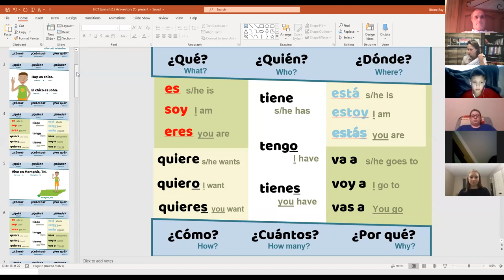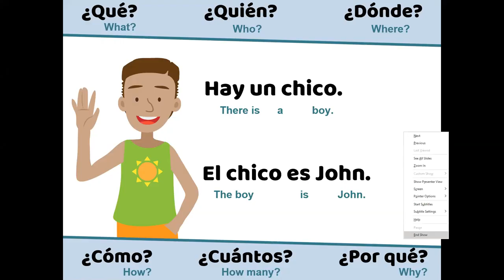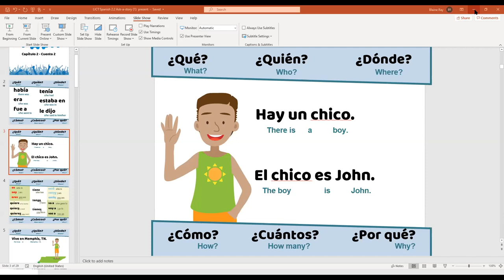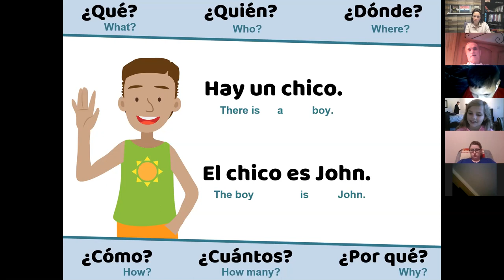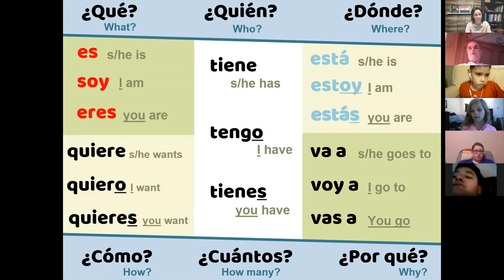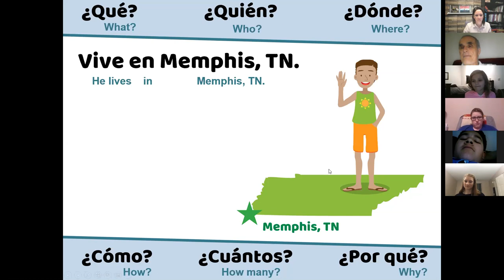Span 1c - 2.2 (Day 2) Ask-a-Story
Class Spanish 1c
Spanish 1 - Chapter 2 - Lesson 2 - Session 2 - Ask-a-Story

Hay un chico. El chico se llama Juan. Juan es chico número uno. Juan vive en Memphis, Tennessee. Juan vive en el baño de Walmart. No vive solo. Vive con un elefante. El elefante se llama Dirk. Dirk es un elefante normal. No es un elefante importante.
 Soy chico número dos. Vivo en Little Rock, Arkansas. Vivo en la calle pero no vivo solo. Vivo en la calle con dos mosquitos. Mosquito número uno se llama Freddy. Freddy es un mosquito muy importante porque es secretaria de los mosquitos de Arkansas, pero Freddy no es mi mosquito favorito. Mi mosquito favorito está en la calle conmigo. Se llama Ethyl. Ethyl está de vacaciones. Ethyl es un mosquito importante porque es presidente de los mosquitos de Nevada. Ethyl es mi mosquito favorito.
 Hay una chica. La chica se llama Michelle Obama. Michelle vive en Fremont, California. Michelle vive en un mini-apartamento. Vive con un gato. El gato se llama Jack. Jack no es un gato importante. Jack no es presidente. No es vicepresidente y no es secretaria. Pobre Jack. Jack no está contento.
 Hay otra chica. La chica se llama Corilie. Corilie es una chica muy buena. Vive en Honolulu, Hawaii. Es una chica muy interesante. Vive en una casa grande. No vive en la calle. Vive en una mansión.